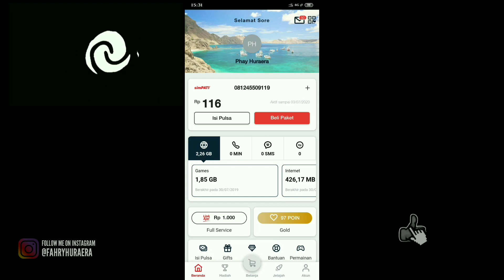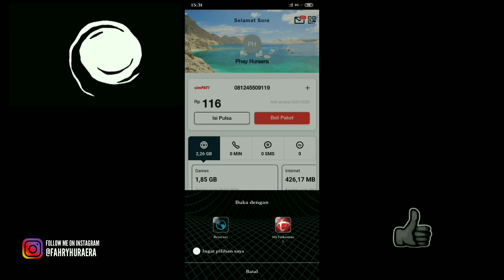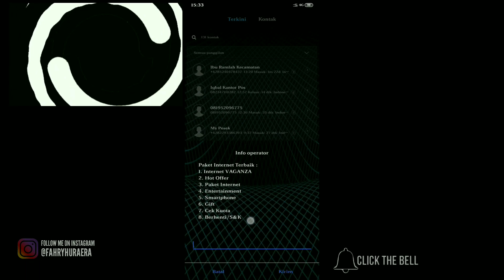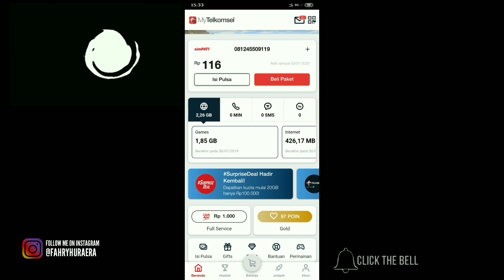PROMO ...!! Kuota Paket Data Telkomsel 50Gb dan 70Gb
Video ini di buat bertujuan untuk Berbagi ilmu dan saling belajar. Video ini menjelaskan tentang promo murah telkomsel dimna kita bisa mendapatkan kuota internet murah sebesar 50 Gb dan 70 Gb full 24 jam selama 1 Bulan.

Kata Kunci : PROMO ...!! Kuota Paket Data Telkomsel 50Gb dan 70Gb